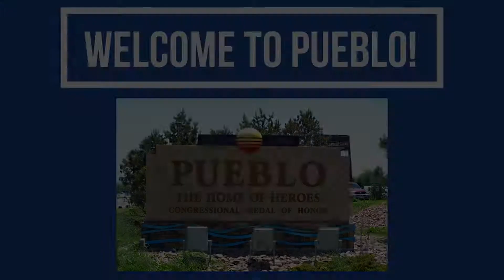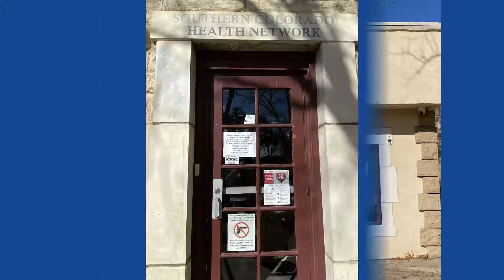SCHN Pueblo Office Tour